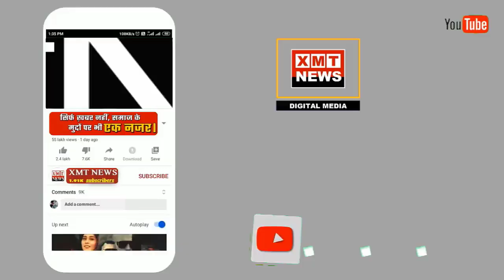बघेल समाज ने भाजपा प्रत्याशी बबीता शल्या को दीया समर्थन